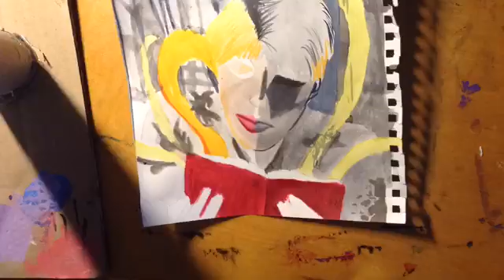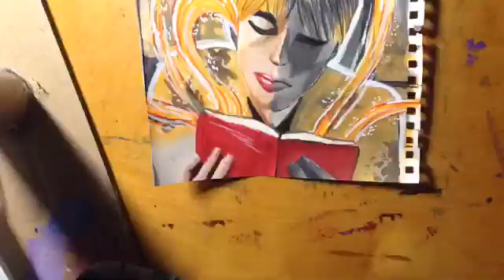Drawing from Songs: Epiphany page 2